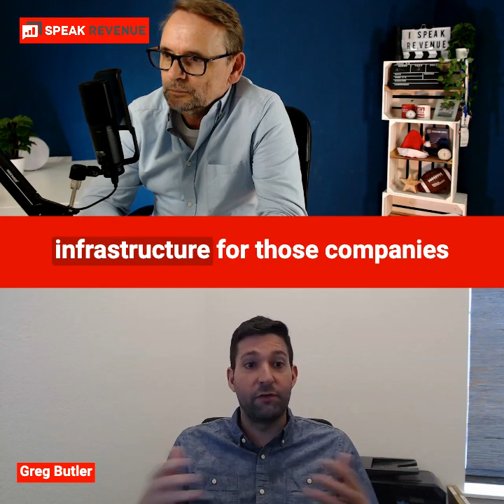#005 Mastering Sales Strategies for Global Connectivity with Greg Butler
Welcome to Speak Revenue, the podcast where we emphasize that revenue is not just a goal; it's a result. In this show, we shift our focus from the output to the inputs. We engage in conversations with sales leaders and entrepreneurs about their remarkable journeys. Our mission? To uncover the true root causes of success.

In this episode of Speak Revenue, host Steven Morell dives deep into the world of sales, revenue, and global connectivity with his special guest, Greg Butler. As the Head of the Americas for EXA Infrastructure, Greg brings a wealth of experience in optimizing sales processes for a leading pan-European network provider. Join the conversation as Greg shares his insights into the unique challenges and opportunities in the telecommunications industry.

Hosted by: Steven Morell